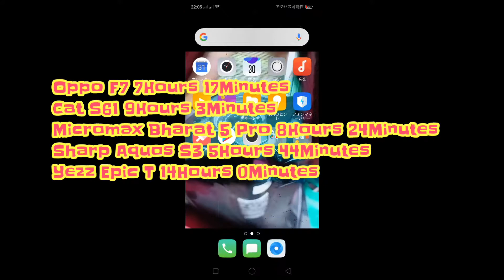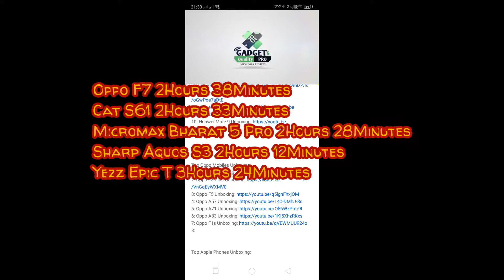Battery Drain Charging Test Oppo F7 Cat S61 Micromax Bharat 5 Pro Sharp Aquos S3 Yezz Epic T